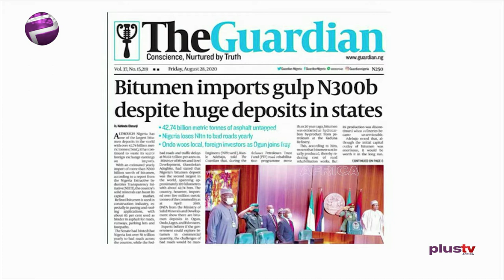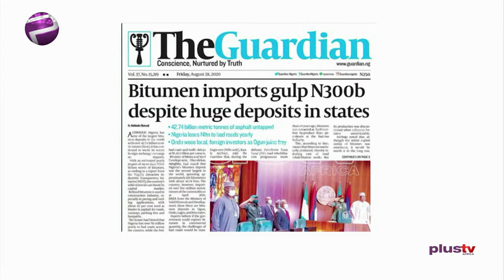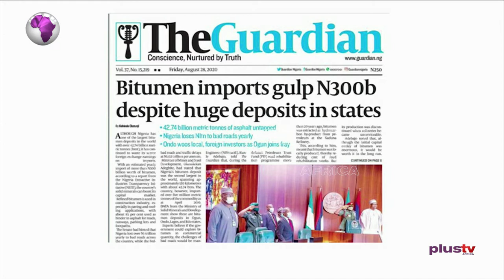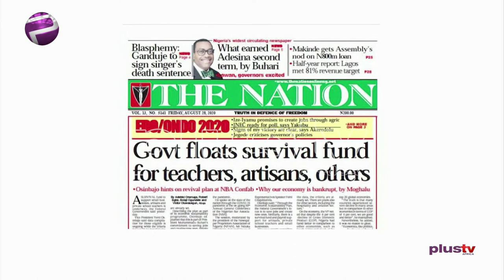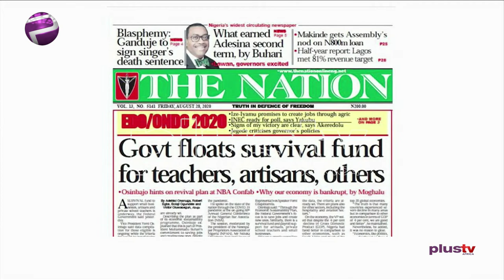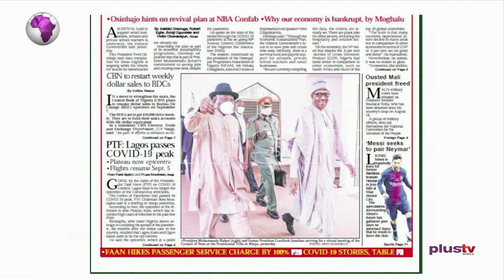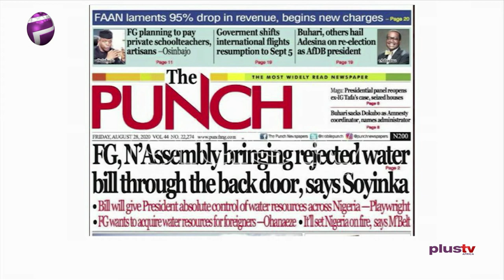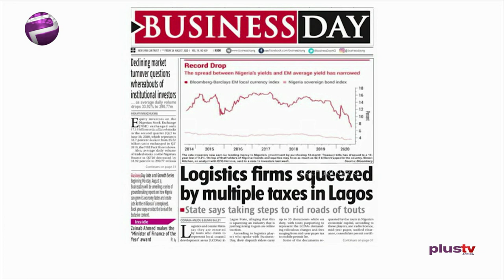Newspaper Review: Govt. Spends N300B Importing Bitumen Available In Nigeria | Off The Press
Join us weekdays at 8:30am on OffThePress, as we discuss the biggest headlines in newspapers today. Watch live on DSTV CH 408, or stream from our YouTube, Facebook, and Periscope platforms. Ezekiel Nya-Etok joins us LIVE to review today's daily. Gbolahan Olojede joins us LIVE on this episode.